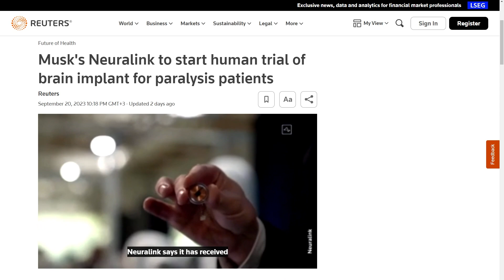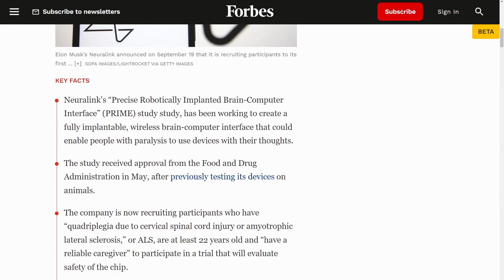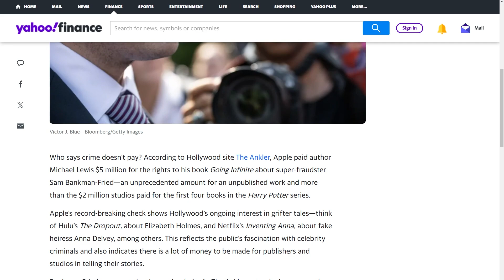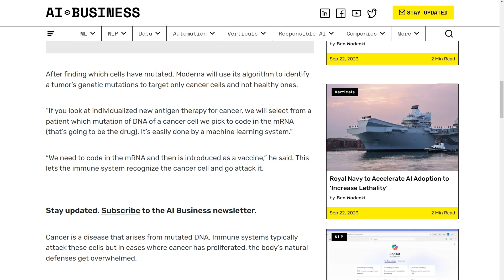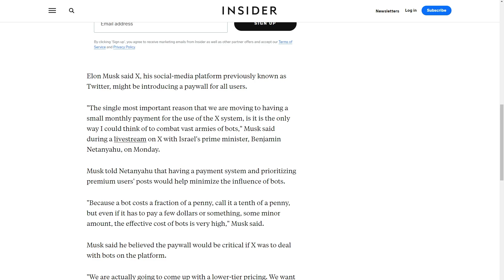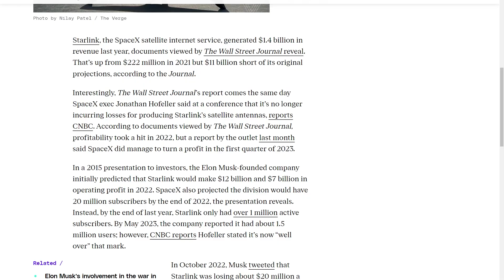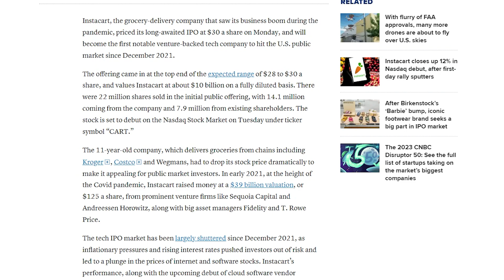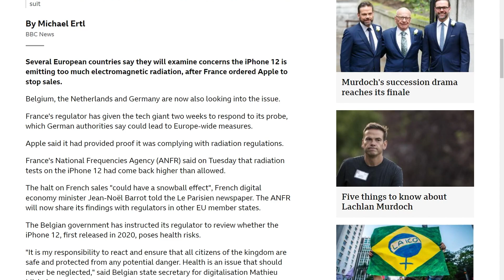The BIGGEST Things to Happen in Tech This Past Week That You Missed | AI, Coding, Tech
There was a lot going on this past week in tech! From using AI to help cure cancer to X potentially starting to charge users to use the platform. Catch up on all the biggest things to happen in tech this past week!

TIMESTAMPS
0:49 Elon Musk's Neuralink to start human trials
1:40 Apple pays $5M for this book deal - will you be reading it?
2:23 Moderna CEO says AI will help cure cancer
3:46 X may go behind a pay wall
4:54 Starlinks finances leaked
5:57 Instacart IPO
6:45 France potentially holds iPhone sales due to radiation levels

// My Story

The BIGGEST Things to Happen in Tech This Past Week That You Missed